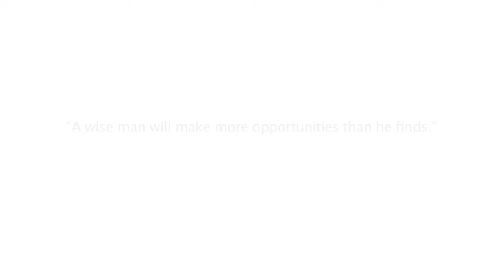Sir Francis Bacon Biography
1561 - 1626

Francis Bacon was an English political philosopher and statesman.